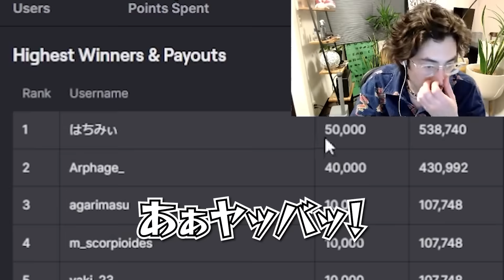【OWCS】無敗の最強WACを打ち負かす4位のYETI【Overwatch2】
2024/3/29
「I AM T500G (top500 gamer)」